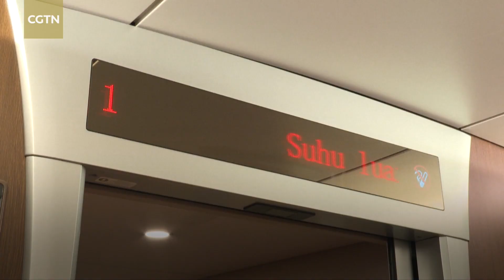Joint commissioning and testing begins on Jakarta-Bandung HSR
The milestone Jakarta-Bandung High-Speed Railway (HSR) in Indonesia began joint commissioning and testing on Monday, paving the way for the planned operation of the entire line in June. Joint commissioning and testing refers to a critical process prior to the opening of an HSR, aimed at ensuring the smooth operation of the train. The high-speed line, a landmark project under the China-proposed Belt and Road Initiative, connects Indonesia's capital Jakarta and Bandung.